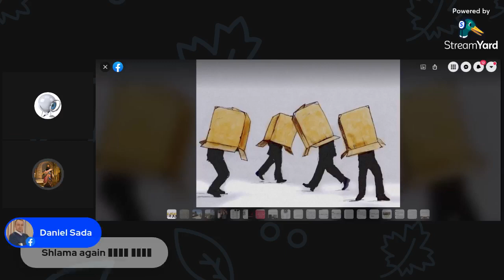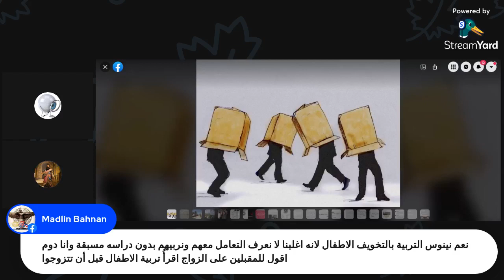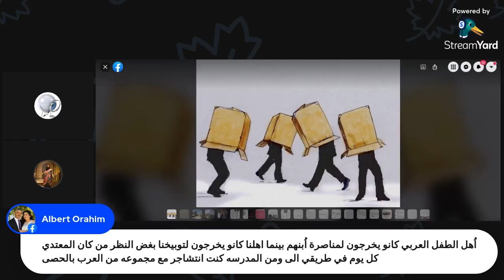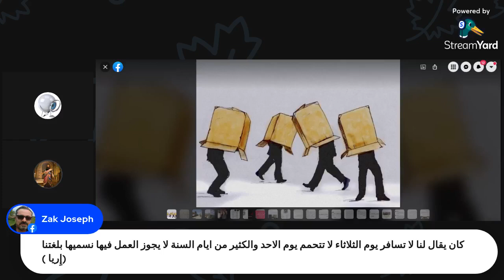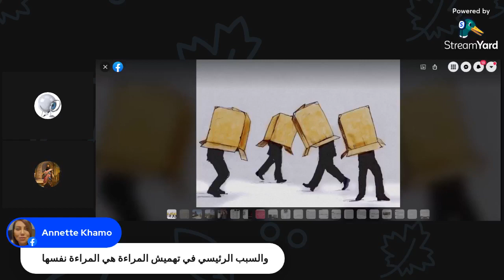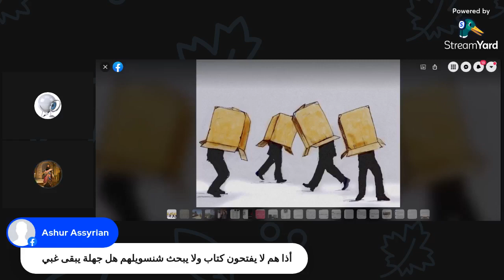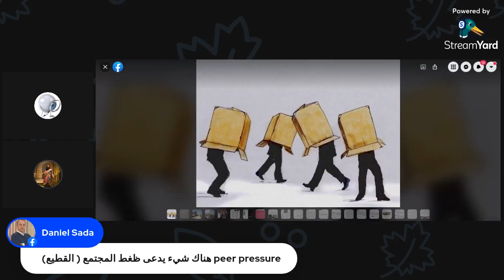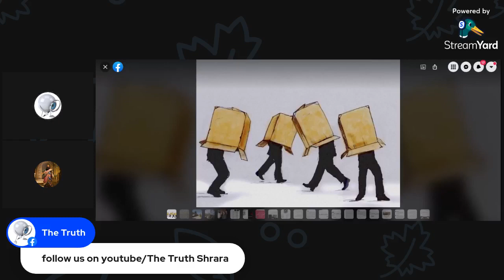Part-2 Causes of social backwardness اسباب تخلف المجتمع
Part-1 Causes of social backwardness
اسباب تخلف المجتمع